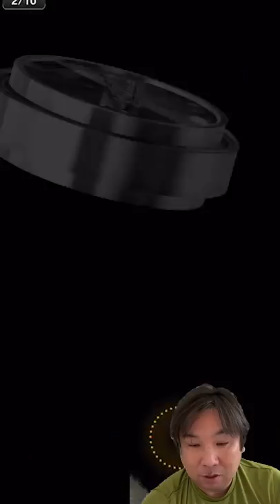【プロスピ新年ガチャ祭り】新年早々３枚引きで今年も里崎の年になる！？初の称号チャレンジにも挑戦！